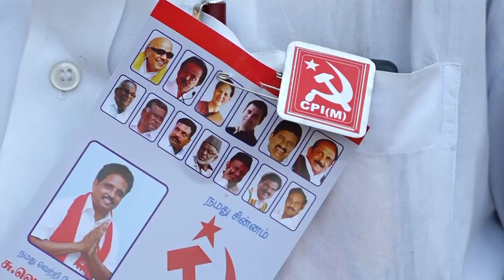எங்களின் ஓட்டு சு.வெங்கடேசன் அவர்களுக்குத்தான்: மதுரை ஜெய்ஹிந்த் புறம் பெண்கள் திட்டவட்டம்!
ஜெய் ஹிந்த் புறத்தில் பல இடங்களில் இருந்த  டாஸ்மார்க் கடைகளை அகற்ற போராடியது வாலிபர் சங்கத்தினரும், இடதுசாரி இயக்கங்களுக்குமே தான். அதனால் தான் அந்த இயக்கத்தின் வழியே வந்த மார்க்சிஸ்ட் கம்யூனிஸ்ட் கட்சி வேட்பாளர் சு.வெங்கடேசனை ஆதரித்து நாங்கள் ஊட்டு போடப்போகிறோம்! என மதுரை ஜெய் ஹிந்த் புறம் பெண்கள் தெரிவித்தனர்.